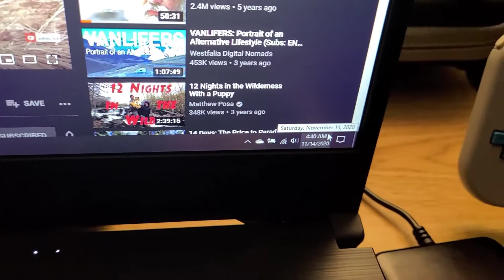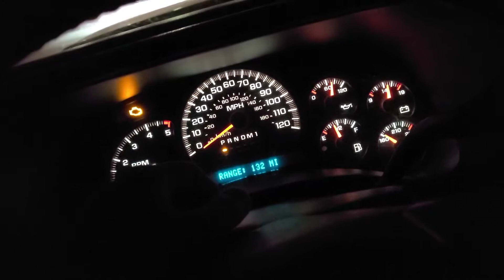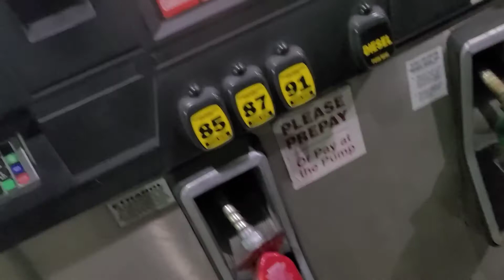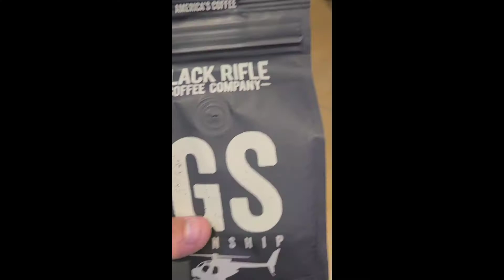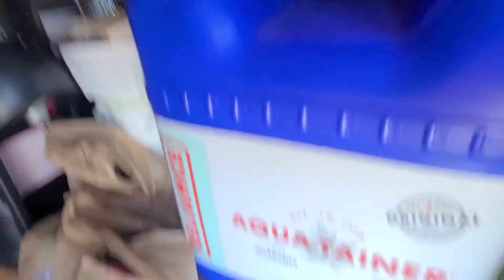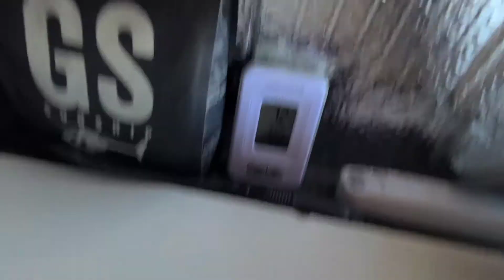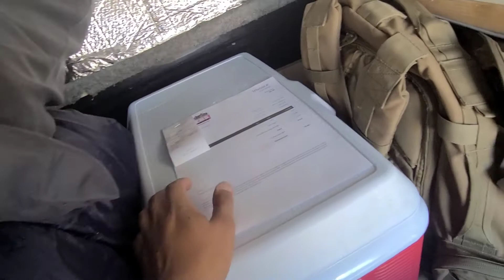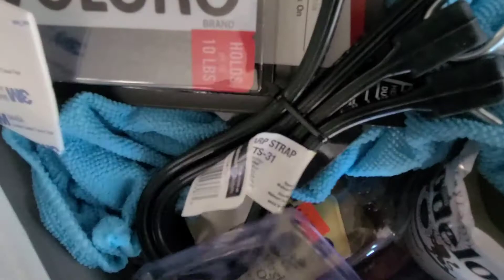My Camper Build Setup!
my camper setup hope you enjoy! huge thanks to truckbedliving on Instagram for the feature! I had alot of dms on Instagram asking for more info on the build! if this goes well will be uploading camping catch and cooks boondocking and hunting videos in the future hopefully!